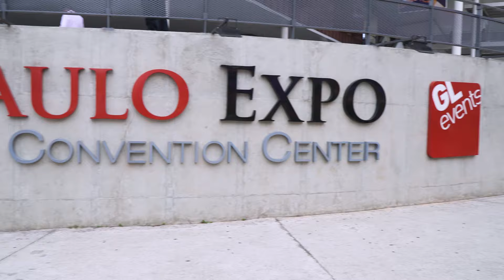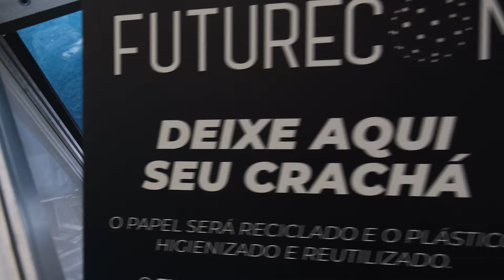FUTURECOM 2024 | Confira como foi o evento!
Realizado de 8 a 10 de outubro no São Paulo Expo, o Futurecom 2024 confirmou sua posição como a principal plataforma de negócios B2B da América Latina ao reunir todo o ecossistema de infraestrutura de redes, conectividade e tecnologia. O evento, com o tema "Brand New World on the Edge", explorou as novas relações entre pessoas e máquinas no contexto da conectividade, gerando debates cruciais sobre o futuro da tecnologia no Brasil e no mundo. O Futurecom também foi palco para a exposição de soluções e serviços de ponta, com a participação de operadoras e provedores de serviços de telecom, empresas de consultoria em tecnologia e engenharia, startups, hubs de inovação e muito mais.

Assista ao vídeo e confira um resumo de como foi o Futurecom 2024!

Esperamos por você, entre os dias 30-set a 02-out de 2025, no São Paulo Expo! 🌐📡🚀